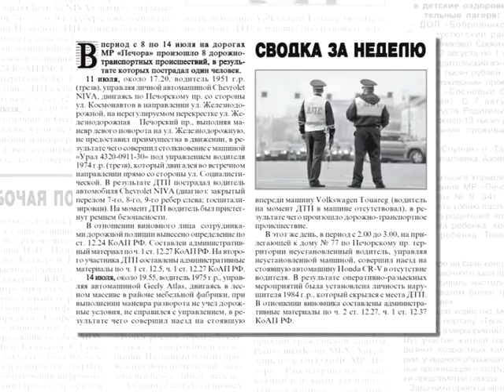АНОНС ГАЗЕТЫ, ТРК «Волна-плюс», г. Печора, на 18. 07. 2019